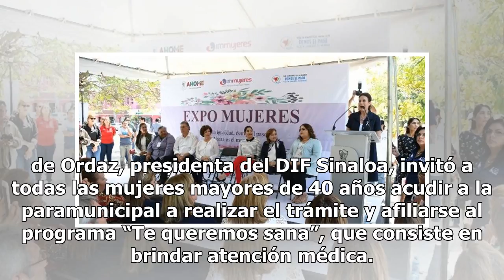Inauguran la décima edición de la Expo Mujeres 2018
En el marco de la conmemoración del Día Internacional de la Mujer, el municipio de Ahome, a través del Instituto Municipal de las Mujeres, inició este viernes con la ya tradicional Expo Mujeres 2018.En esta ocasión se cumplen 10 años de realizarse este evento en el cual decenas de féminas muestran s...